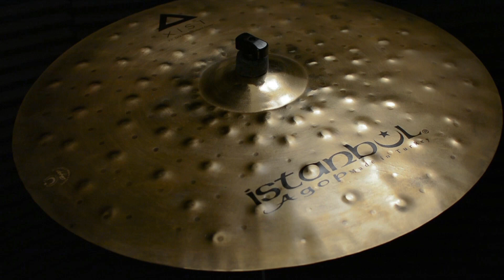Istanbul Agop Xist 22" Dry Dark Brilliant Crash 1790 g